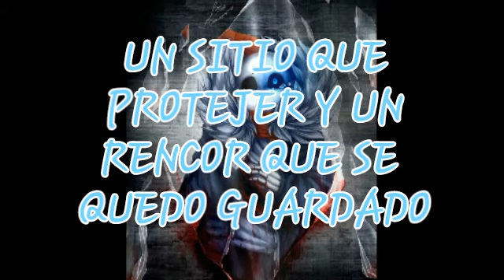EL JARDIN SECRETO (TRAILER) LEER DESCRIPCIÓN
ASÍ ES MIS SUSCRIPTORES LASOS DE SANGRE ESTA APUNTO DE LLEGAR A SU FIN PERO NO SE PREOCUPES QUE LES TRAERÉ UNA NUEVA SERIE QUE E ESTADO PREPARANDO ESPERO Y LA APOYEN COMO A LASOS DE SANGRE